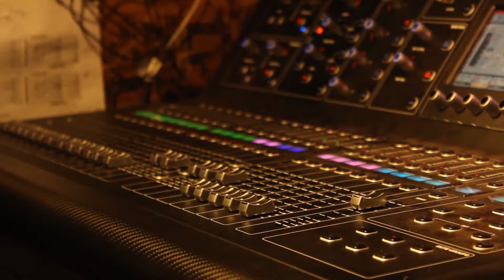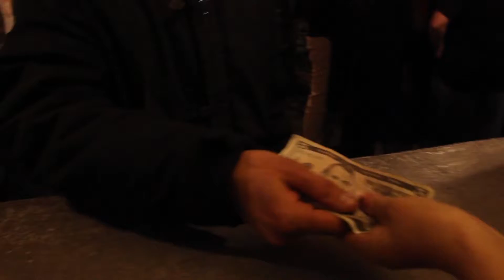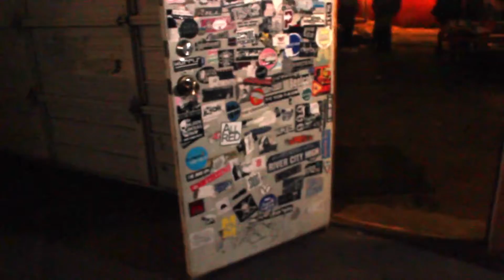801 Sessions - Interift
801 Sessions music producers and filmmakers worked in collaboration with Interift in the creation of this video.

801 session is a youth-run, independent music production company offering paid internships to teens interested in learning about the production side of the music business. 801 Sessions students plan, book, promote, record and film monthly all-ages events. More information about 801 Session can be found